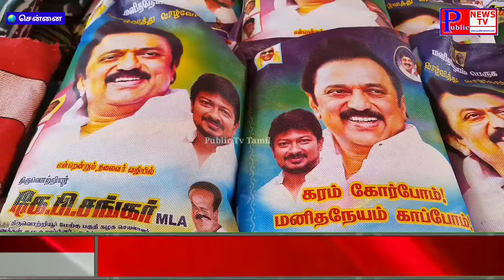உதயநிதி ஸ்டாலின் பிறந்த நாளை முன்னிட்டு 1000 பேருக்கு நலத்திட்ட உதவிகள் MLA K.Pசங்கர் வழங்கினார் Dmk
உதயநிதி ஸ்டாலின் பிறந்த நாளை முன்னிட்டு 1000 பேருக்கு நலத்திட்ட உதவிகள் எம்எல்ஏ கே.பி.சங்கர் வழங்கினார்.

சென்னை திருவொற்றியூர் தொகுதிக்குட்பட்ட  எண்ணூர் பகுதியில் திமுக சார்பில் திமுக இளைஞரணி செயலாளரும் சேப்பாக்கம் தொகுதி சட்டமன்ற உறுப்பினருமான உதயநிதி ஸ்டாலின் பிறந்த நாளை முன்னிட்டு 1000 பேருக்கு நலத்திட்டம் வழங்கும் நிகழ்ச்சி மாவட்ட பிரதிநிதி கே.சந்தோஷ் குமார் , கோமதி சந்தோஷ் குமார் ஆகியோரின் ஏற்பாட்டில் நடைபெற்றது.

இந்நிகழ்ச்சியில் திருவொற்றியூர் சட்டமன்ற உறுப்பினரும் மேற்கு பகுதி செயலாளருமான கே.பி.சங்கர் கலந்து கொண்டு ஏழை எளிய மக்களுக்கு அரிசி , மளிகை பொருட்கள் , சிக்கன் பிரியாணி , தண்ணீர் பாட்டில் ஆகியவற்றை வழங்கினார்.

இதன் முன்னதாக அக்கட்சியின் கொடி ஏற்றி பேரறிஞர் அண்ணா அண்ணாவின் சிலைக்கு மாலை அணிவித்து மரியாதை செலுத்தினார்.

இதில் பகுதி துணை செயலாளர் இ.ரமேஷ் , 5வது வட்ட செயலாளர் கே.பி.சொக்கலிங்கம் , மாவட்ட மீனவர் அணி துணை அமைப்பாளர் மகேந்திரன் , பகுதி மீனவர் அணி அமைப்பாளர் எஸ்.செல்வம் , குமரேசன் உட்பட ஏராளமான கட்சி நிர்வாகிகள் கலந்து கொண்டனர்.